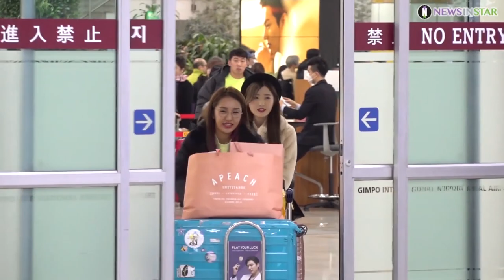아이즈원(IZONE) 미야와키 사쿠라&야부키 나코&혼다 히토미, 이제 샄낰히 보유국..'이제 남은건 컴백?!'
걸그룹 아이즈원의 미야와키 사쿠라, 혼다 히토미가 개인 일정을 마치고 최근에 입국하고 11일(오늘) 야부키 나코까지 입국해 일본 멤버들이 전부 모인 가운데  '아이즈원' 활동 재개 소식에 팬들이 설레감을 안기고 있다.